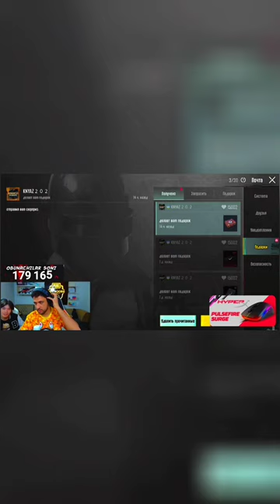Knyazdan yana bugatti 🤯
ULTRA UC XIMATI: @A3113